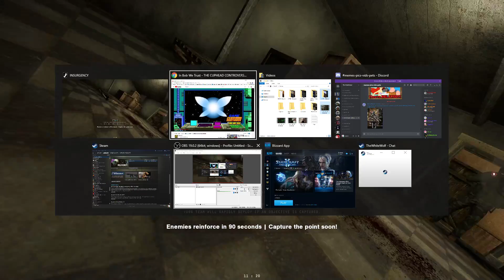Zydrate Plays: Insurgency #2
Support Me?
(Any funds will be used for better equipment, games, and rent)